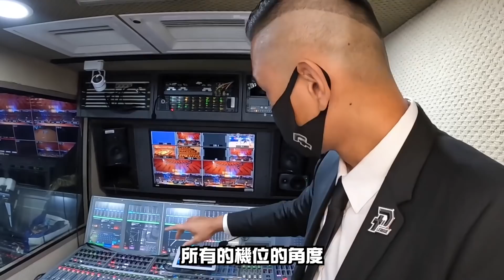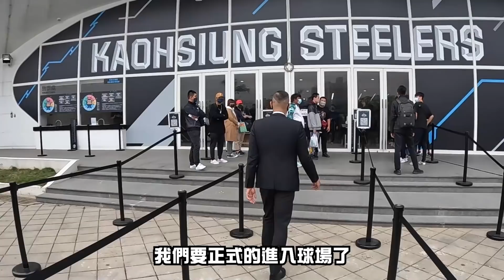【明星的平民胃 ep.8】黑哥陳建州駕到！首度公開P. LEAGUE+球員休息室！直擊價值兩億直播車！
這次很榮幸邀請到黑哥陳建州
帶我們一起到高雄鳳山參加P. LEAGUE+鋼鐵人主場開幕賽
其實本來沒有在關心籃球的我
因為老吳的熱愛逐漸被傳染
會看到我們時不時出現在台北的球場看球賽
在現場那個氣氛真的會熱血沸騰

這次透過跟著黑哥一整天
更增加整個聯盟的內部作業的認知
也能體會要將台灣籃球基礎奠定的更穩固
背後需要花多少的力氣以及每個角色的專業

希望大家有空也能看看籃球
讓這個產業變得更鞏固
給未來希望走籃球這條路的小朋友一個盼望